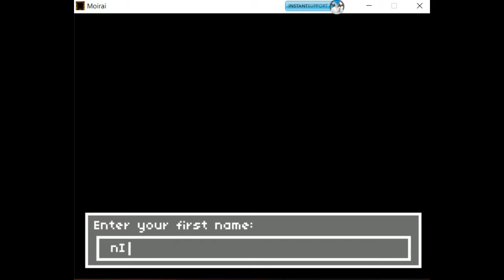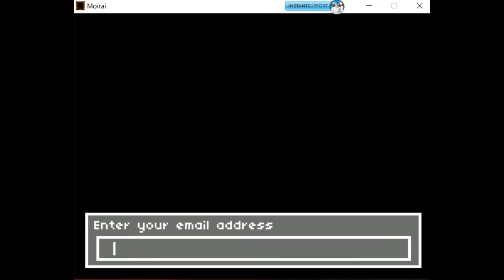Moirai!!!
Sorry im not as hype as usual guys. The peeps were home. And always remember. PINKY TOES.